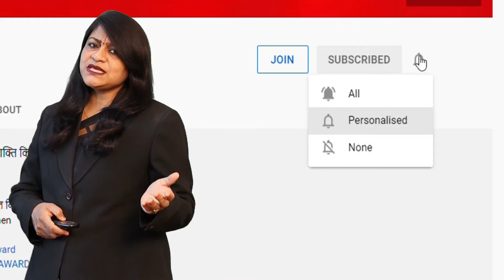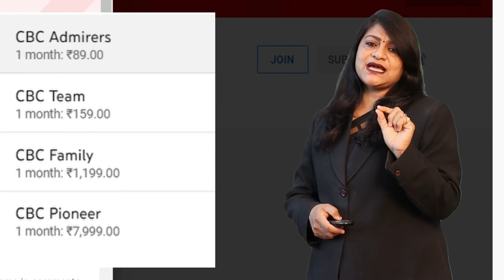बेरोजगारों के आगे झुकी सरकार , Upen Yadav ने ख़त्म किया आन्दोलन